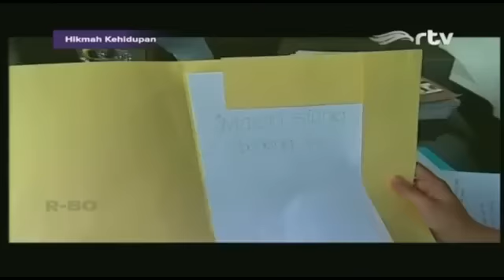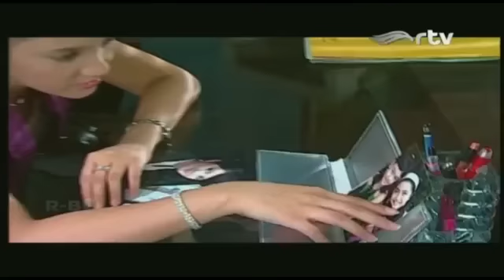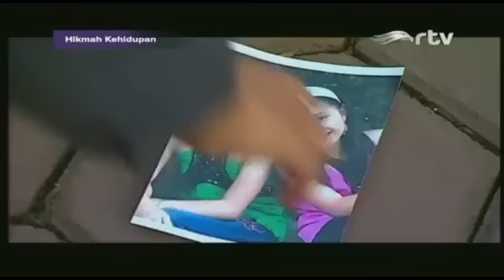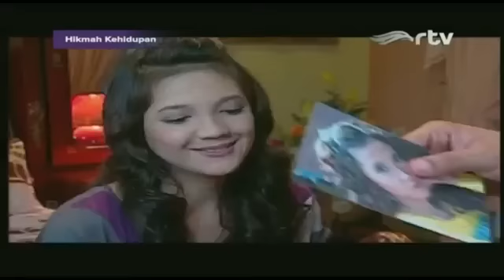MARIANA - Penty Nur Afiani - Ditmar Hadi - Annisa S Andini - Chaterine Pamela - Reiner G Manopo